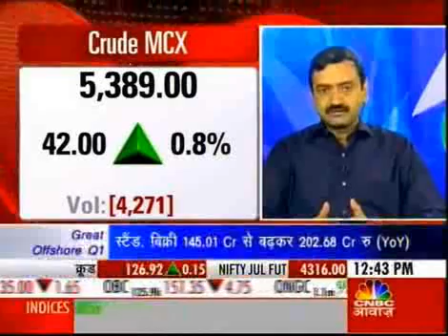Commodity News - Crude Oil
Mumbai - Crude Oil.